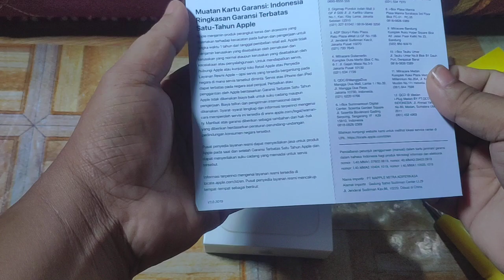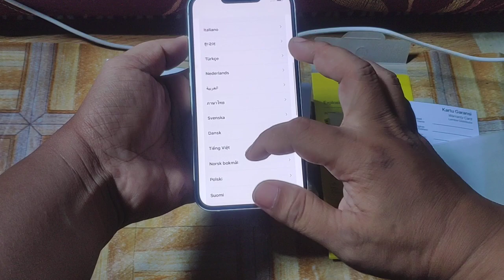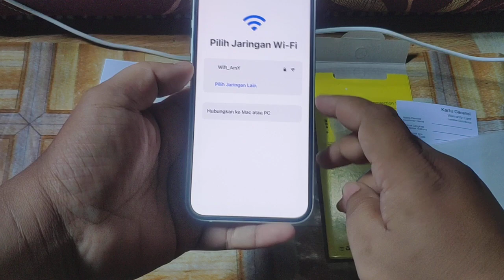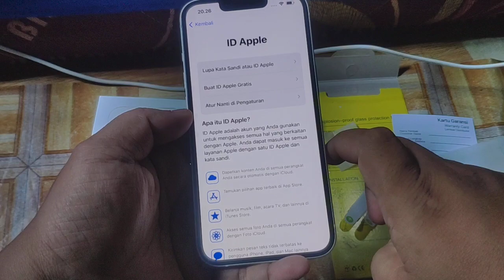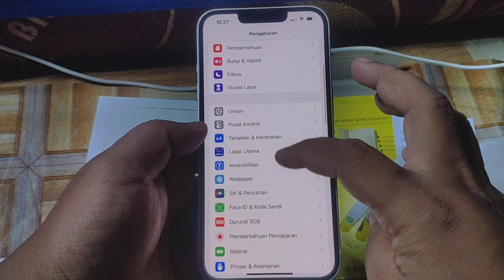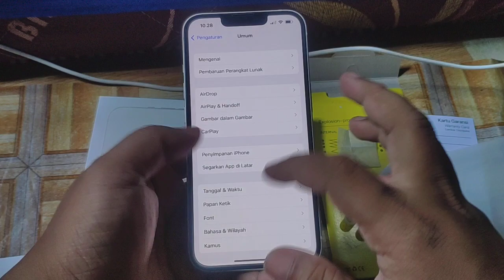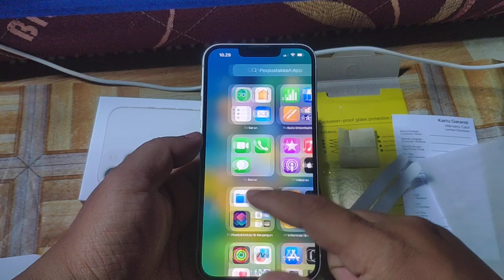Unboxing Iphone 13 Starlight Resmi Indonesia di tahun 2023 cuma 10juta aja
Hasil berburu di 8.8 lumayan dapat harga yang tergolong murah,cuma 10.089k di tiktok

maaf kamera buat rekam kurang bagus